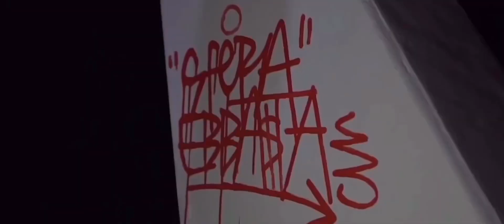SFERA EBBASTA - EQUILIBRIO